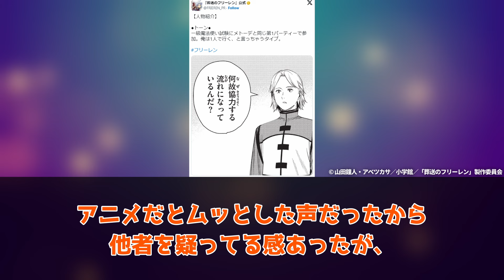【葬送のフリーレン】トーン「何故協力する流れになっているんだ？」【反応集】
流行りのアニメを中心に反応集の動画をアップしていきます